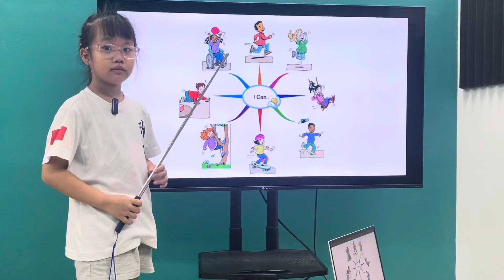Nhã Thư EOW1B/E